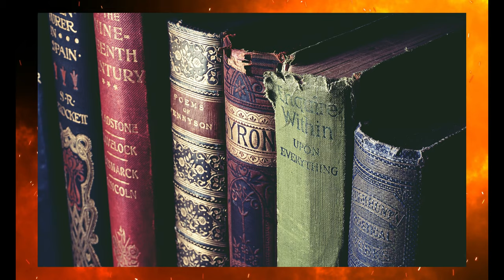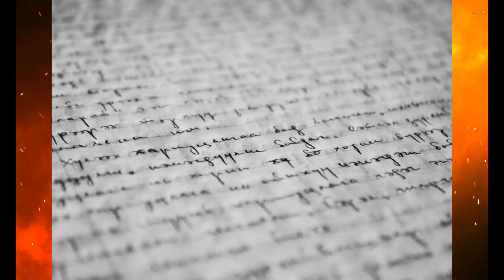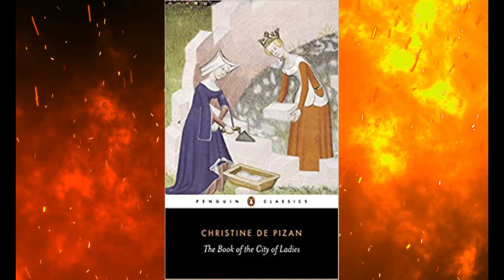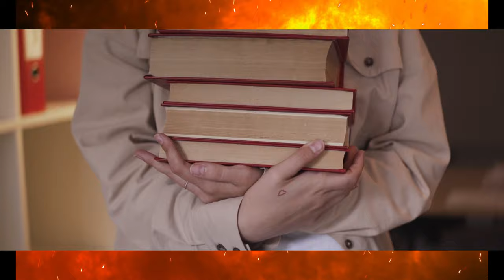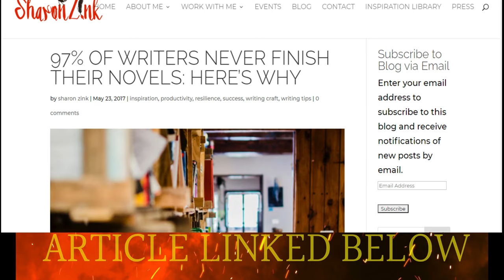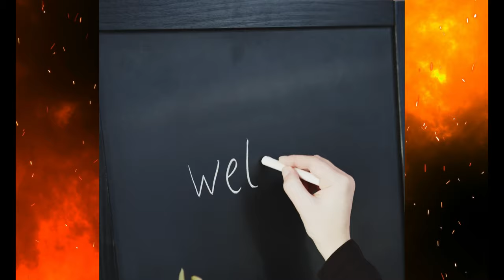The First Paid Female Writer?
In this Forgotten Females episode of Hidden History, Andria takes you back to the late Middle Ages to tell you the story of the world's first paid female writer, Christine de Pizan.

Get Andria’s humor book here:

The Book of the City of Ladies: